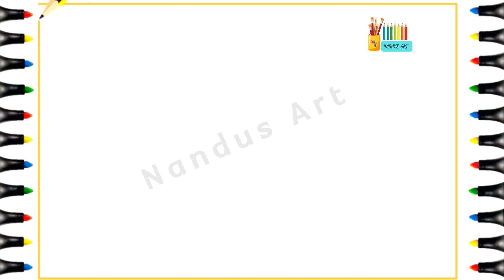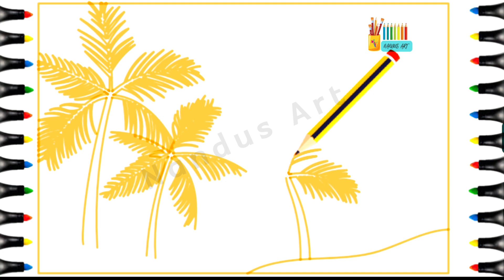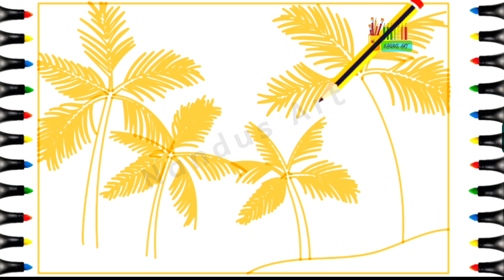How to draw beautiful Scenery drawing//Step by Step//easy drawing